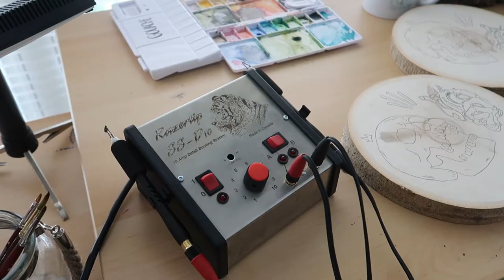☆ My Favorite Razertip Pens & Techniques ☆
Just a quick video explaining the specific woodburner that I use and some of my favorite pen tips that I've gotten so far.

I tried my best to address all of the questions that I've gotten from you all in this video.

Or maybe your question will end up in the next video!!